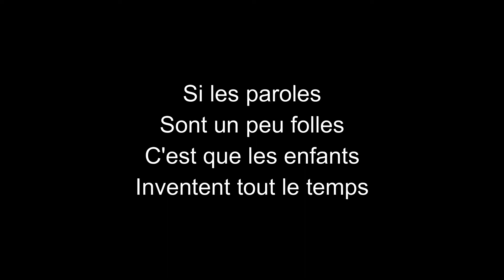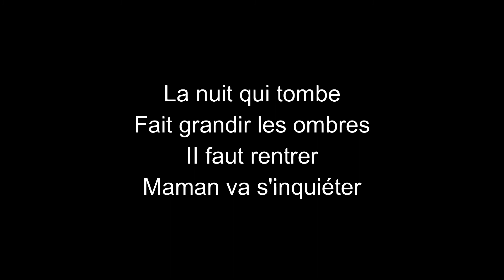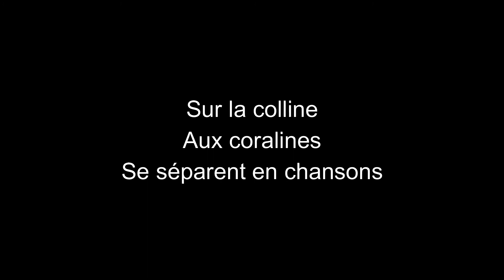Jean Michel Caradec-La colline aux coralines-paroles